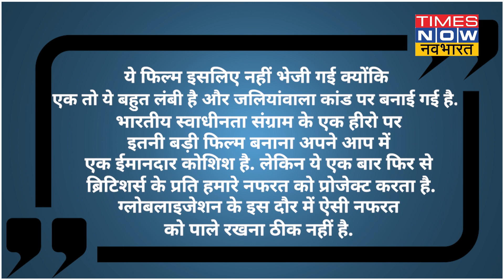Sardar Udham Singh Oscar Row: जलियांवाला कांड को लेकर जब अंग्रेज माफी नहीं मांगते तो हम क्यों दबें?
इस साल की बहुचर्चित फिल्म सरदार उधम सिंह को भारत की उन 14 फिल्मों में शॉर्टलिस्ट किया गया था जो 94वें ऑस्कर में फॉरेन कैटेगरी में इंडिया की तरफ एंट्री के तौर पर भेजी जानी थी. लेकिन खबर आई कि 15 जूरी के पैनल ने इसे भेजने से इंकार कर दिया. इंकार करने की ऐसी वजह गिनवाई गई है कि जिसे सुन फैंस ने बवाल काटना शुरू कर दिया और शायद आपको भी अटपटा लगे. 15 सदस्यों वाली जूरी के पैनल में शामिल इंद्रनील दासगुप्ता ने कहा कि ''ये फिल्म इसलिए नहीं भेजी गई क्योंकि एक तो ये बहुत लंबी है और जलियांवाला कांड पर बनाई है. भारतीय स्वाधीनता संग्राम के एक हीरो पर इतनी बड़ी फिल्म बनाना अपने आप में एक ईमानदार कोशिश है. लेकिन ये एक बार फिर से ब्रिटिशर्स के प्रति हमारे नफरत को प्रोजेक्ट करता है. ग्लोबलाइजेशन के इस दौर में ऐसी नफरत को पाले रखना ठीक नहीं है.''